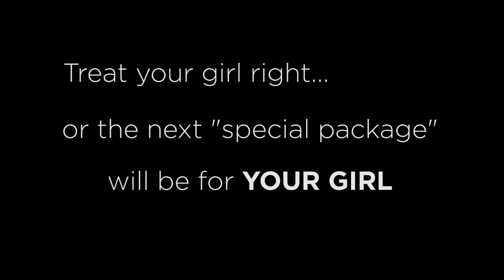Mr Post it man by Tonio Skits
Fellas, if you don't treat your girl right, theres a mail man doing more than delivering mail in your neighborhood. Don't be the fool doing your girl wrong, or she just might receive a "special package" from the Mr "post-it" man